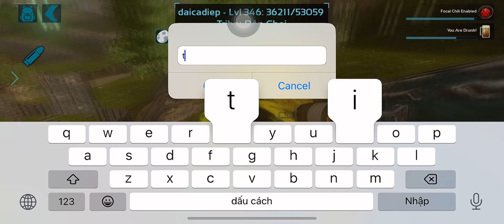Ark Mobile/ Attack all base in sever | Ss2 Ep5.